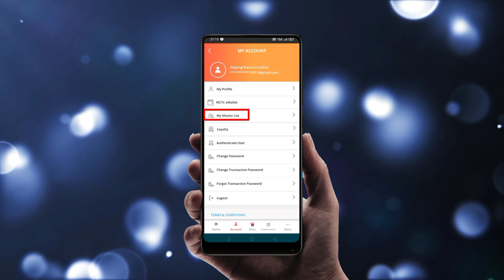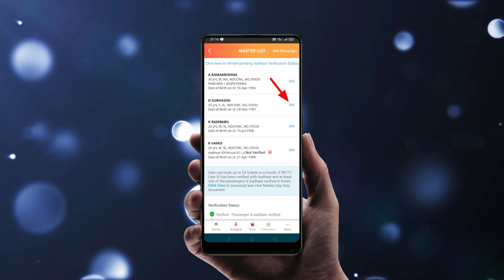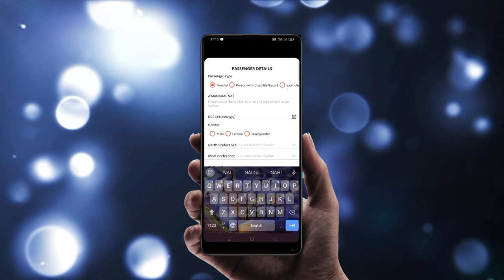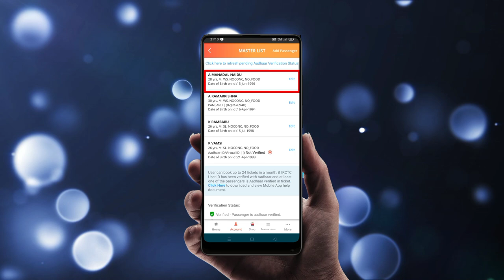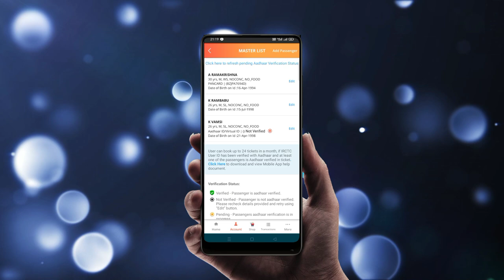HOW TO ADD MASTER LIST IN IRCTC APP || IRCTC MASTER LIST TELUGU || IRCTC 2024